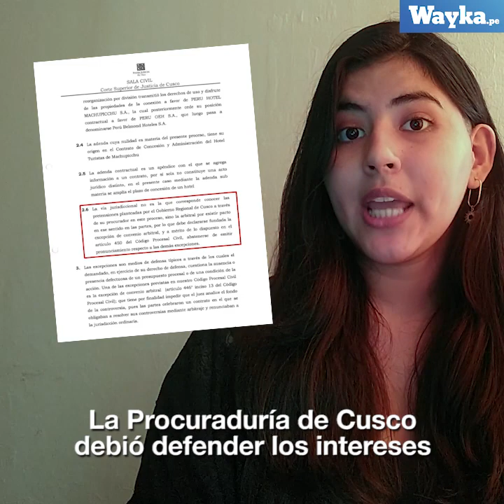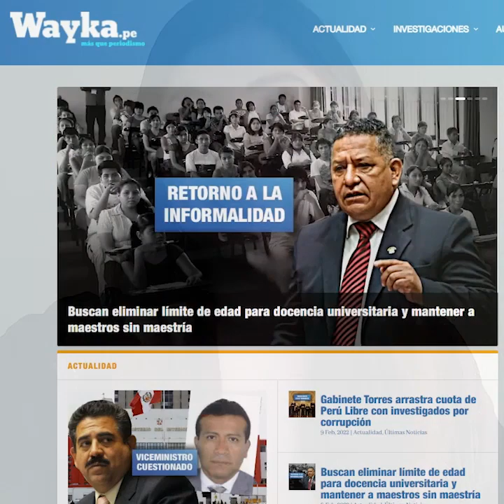Hotel en Machu Picchu de empresa de López Aliaga fue concesionado con irregularidades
El único hotel ubicado en Machu Picchu está en manos de la empresa de López Aliaga y fue concesionado con varias irregularidades.